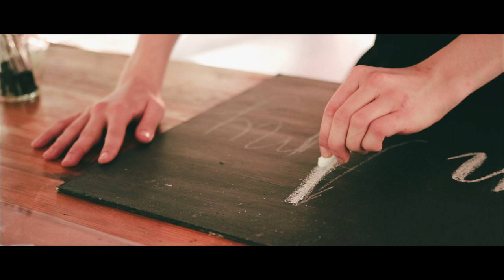Cinematic Wedding Film | Jadon + Amy, Die Woud in Caledon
We could not be more thrilled with our latest wedding film! Jadon and Amy are an incredibly special couple, and it was a privilege to be involved in their wedding.

Shot on Canon 70D and 80D with Tamron, Sigma and Canon lenses and a Zhiyun Crane gimbal. Audio recorded on Zoom H1's and a Zoom H6.

We are wedding and lifestyle filmmakers based in Cape Town, South Africa.